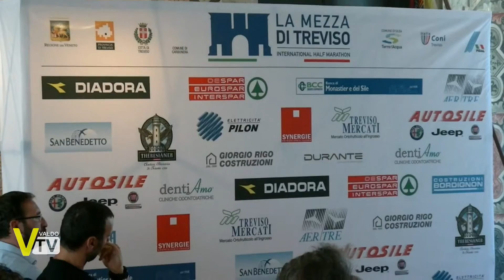Mezza Maratona di Treviso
la Mezza di Treviso ha debuttato il 12 ottobre 2014 con il nome di Treviso Half Marathon. Il percorso, sulla classica distanza dei 21,097 km, si sviluppa tra i Comuni di Treviso, Carbonera e Silea, offrendo ai partecipanti gli splendidi scorci della città d’arte e l’emozione di correre l’ultima parte di gara nel suggestivo scenario del Parco del Sile, il fiume di risorgiva più lungo d’Europa. Dopo il successo dell’edizione d’esordio, nel 2015 la Mezza di Treviso si è confermata la gara Fidal più partecipata della Marca e una delle prime cinque del Veneto, portando al traguardo 1.989 atleti, in rappresentanza di 17 regioni e 59 province.